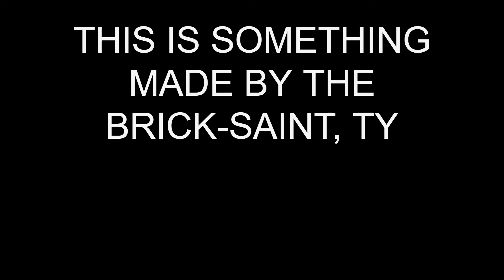BrickPlayer v.1 Biggest City on Brick-Hill (50+ FPS)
Ty_ is a living legend.